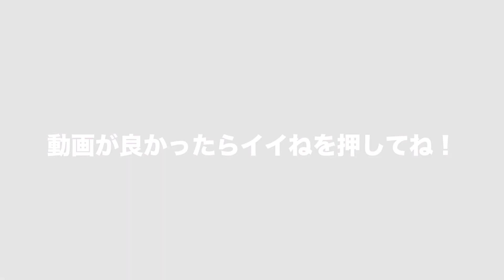バイクで日帰り #01 （千葉県 君津〜南房総280km編）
一人旅のメリットは「自分の行きたいところに自分のペースでいける」という事！楽しーーーーーい！！

この動画は、私のブログ「旅の良き出会いをシェアする」でもブログ記事とリンクさせて利用しています。

・撮影機材
iPhoneSE
ACTIVE GEAR TAC-15S（アクションカメラ）

・動画編集
MacBookのiMovie